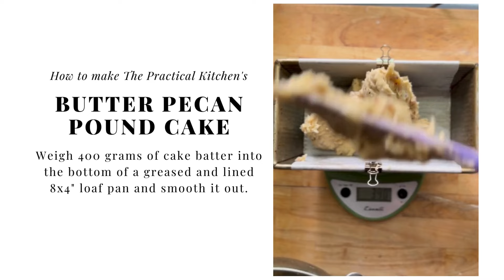Butter Pecan Pound Cake in a Loaf Pan with Vanilla Icing Drizzle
This butter pecan pound cake has a simple butter cake base with plenty of toasted pecans and a dollop of sour cream to keep it moist. The brown sugar pecan ribbon through the middle adds a delightful crunch, and the vanilla icing drizzle makes it absolutely irresistible. It bakes up in a standard loaf pan and is perfect for impressing guests or enjoying a cozy treat at home.